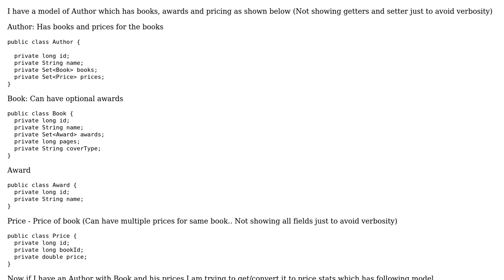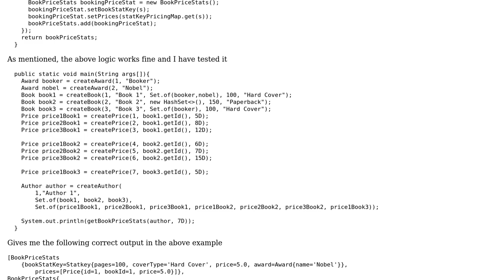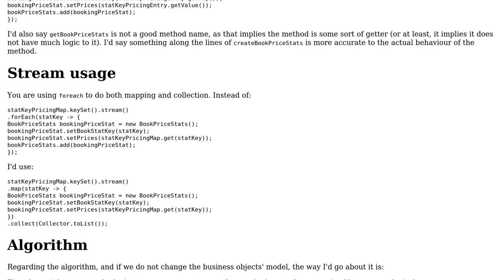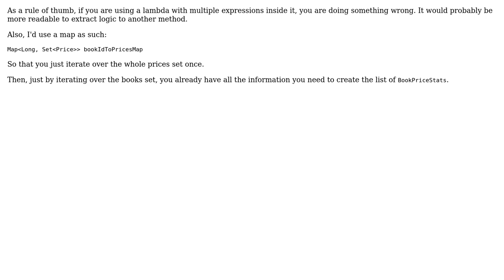Efficient usage of Java Stream API to convert one object to another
With thanks & praise to God, and with thanks to the many people who have made this project possible! | Content (except music & images) licensed under CC BY-SA | Music | Images & others | With thanks to user Sandeep Nair user Miguel Alorda and the Stack Exchange Network Trademarks are property of their respective owners. You are responsible for your own actions.